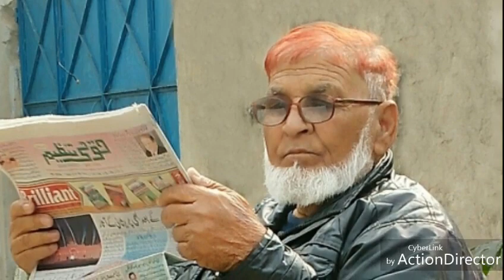Mere Abbu. Father Special. Beautiful nazm. M R Chishti ایم آر چشتی. एम आर चिश्ती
Mere Abbu. Nazm
Dedicated to all Fathers
M R Chishti ایم آر چشتی
button poetry, spoken word, the poetry slam inc, def poetry jam, all def digital, speak easy nyc, poetry slam vancouver, def poetry, youth speaks, fathers day, dear dad, want to be yo boo, funny poetry in urdu 2017, sad poem in urdu, sad poems about love, sad poem about life, parents poems in hindi, spoken word about dad, spoken word about no dad, songs about no dad, fathers day without a father, fathers day without dad, growing up without a father, muje itna pyar na do baba, sad heart touching poetry, very very sad poetry, kuch din aur thaher jao baba